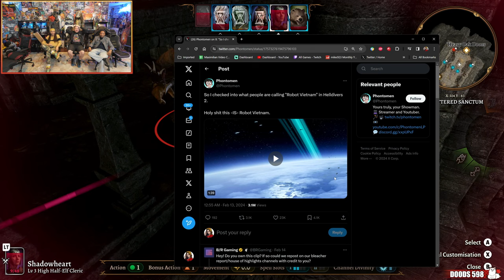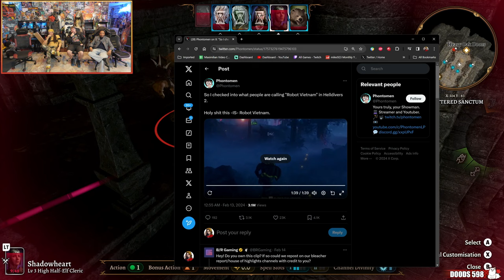Balder's Gate 3! Kenny's bear Necessities! Part 3 - YoVideogames